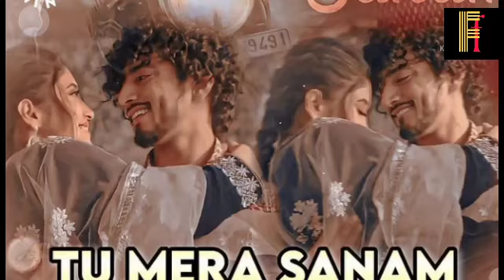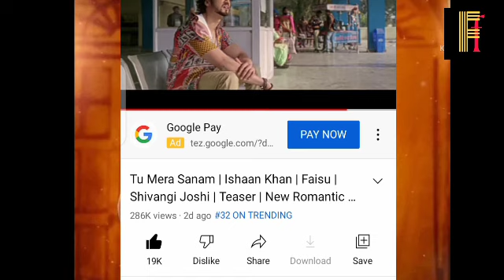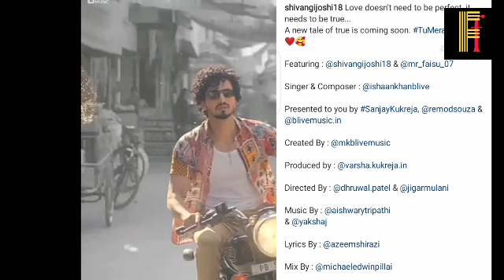(Tu Mera Sanam)Mr Faisu And Shivangi Joshi New Song Faisu new Song Shivangi New Song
Pic Credit - B-Live Music 🤗
To Listen This Song Go n Check B live Youtube Channel

purpose only.